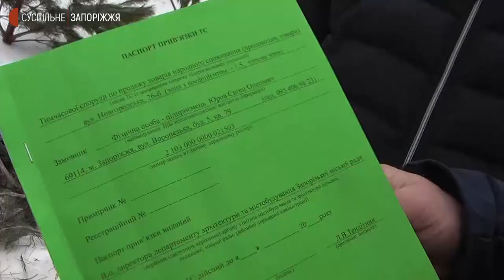Власники МАФів у Запоріжжі не можуть продовжити договори на оренду землі | Новини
Власники кіосків, розташованих на вулиці Новгородській-26-Б, що в Хортицькому районі Запоріжжя, кажуть: їм не подовжують договори оренди на землю та паспорти прив’язки на ці тимчасові споруди, аби демонтувати їх, а торговельні місця надати новим власникам. З цим звернулися до міської ради. Як це було – бачили журналісти Суспільного.